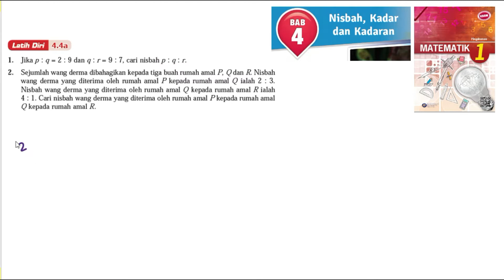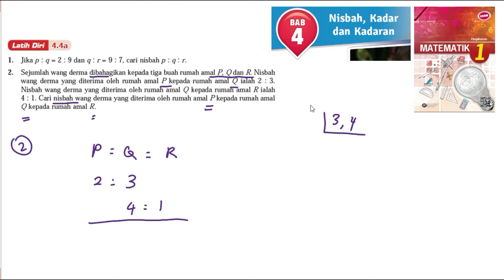KSSM Matematik Tingkatan 1 Bab 4 Nisbah kadar dan kadaran latih diri 4.4a buku teks form 1